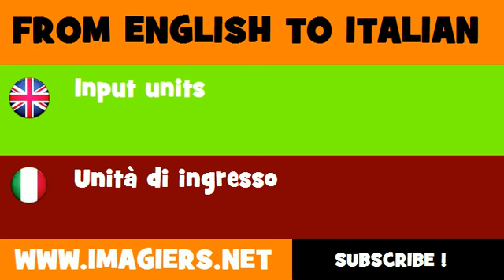FROM ENGLISH TO ITALIAN = Input units